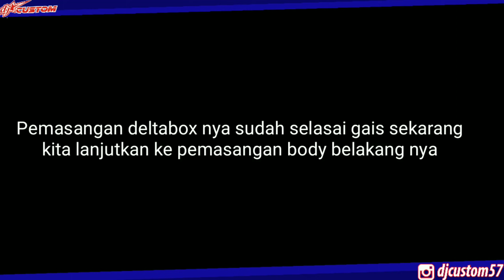Tutorial Pemasangan Body CBR 250 for CBR 150 K45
"Build your dream bike 👊"
🔘 Modifikasi body kit fiber mobil / motor
🔘 Painting / Cat airbrush
🔘 Cat velg
🔘 Modifikasi kaki2 up sidedown, monoshock
🔘 sportbike
🔘 naked bike
🔘 street fighter
🔘 japstyle
🔘 cafe racer
🔘 Scrambler
🔘 bobber
🔘 bratsyle
Follow instagram gw ya,,, buat yg mau sharing tentang modifikasi @deddy_djmv

Follow instagram Bengkel @djcustom57,,, buat yg mau lihat karya2 kita dan up date an nya
"DJ Custom (Automotive Workshop)"
👉 Whatsap : 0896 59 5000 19 / 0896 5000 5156 (sales)